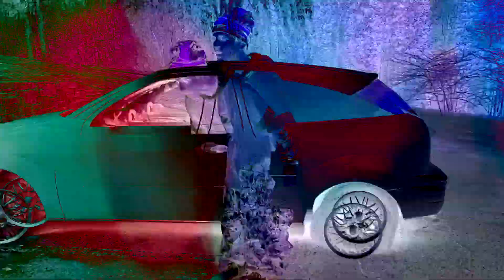SIG tucked in my skinnies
YEAH SHE LOOK MEAN BUT,
HER TOP RLY FRIENDLY :)

produced by NOALIASAQUARIUS
edited by @lovekillsvfx (IG)
asst. graphics by @grizzydesigns (IG)
shot by NOALIASAQUARIUS & @j.bezzy828 (IG)
beanie by ZelooperZ

released under the "AQUARiUM" // GRAYSIDE PRODUCTIONS

HAPPY PASSOVER
L'CHAIM